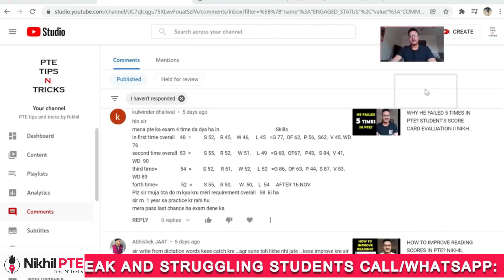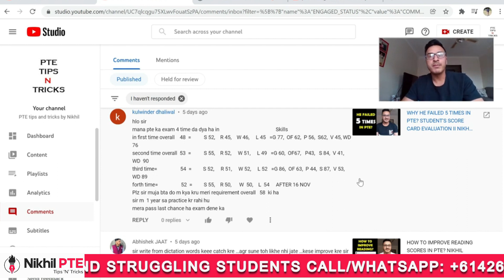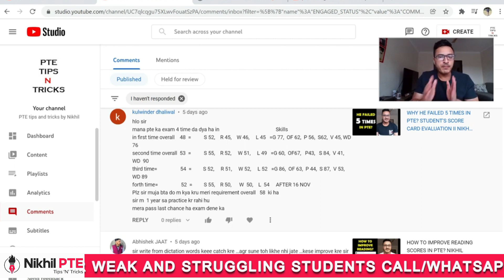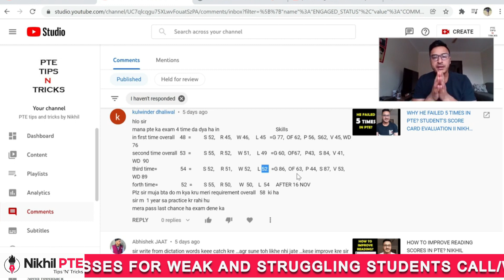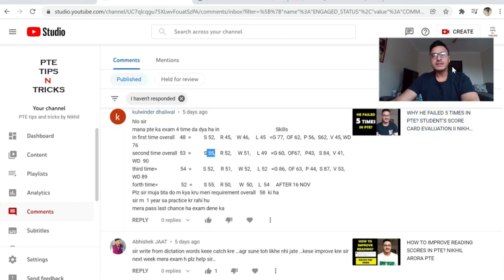ARE YOU STRUGGLING IN PTE || WATCH THIS VIDEO || PTE BY NIKHIL